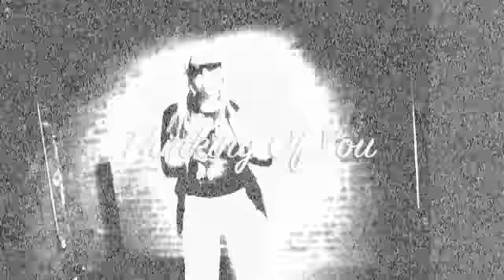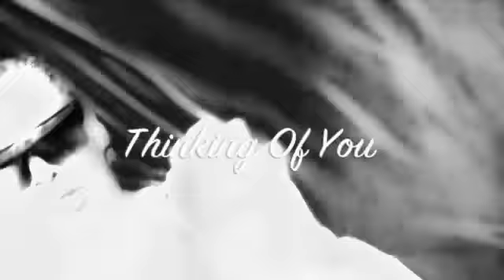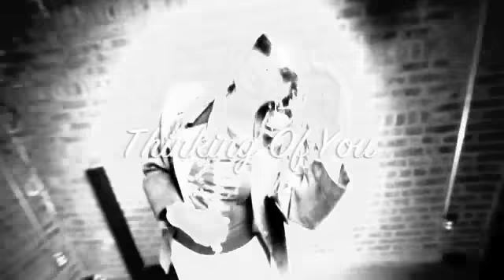Sharon Brown.... New Thinking Of You DJ O-Gee Mega DisciMix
From New R&B Dance Soul Diva Sharon Brown I Specialize In Love Has a new Full CD :   "ShaKerr  Up " featuring mega hit " Thinking Of You"